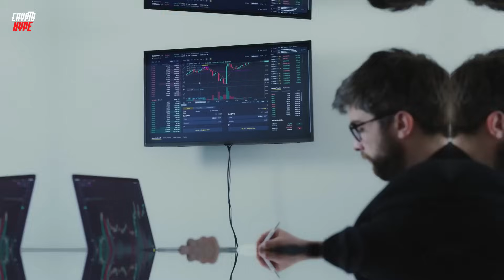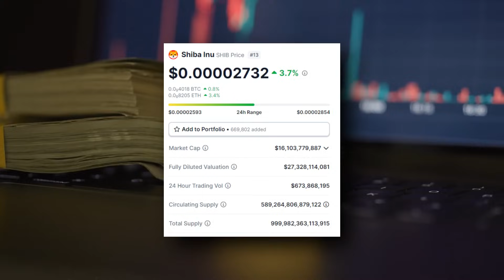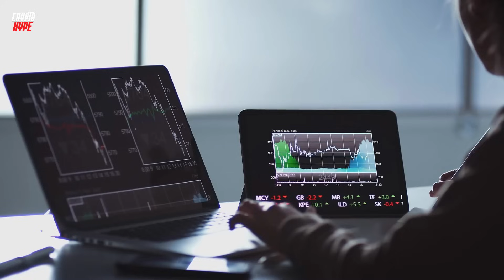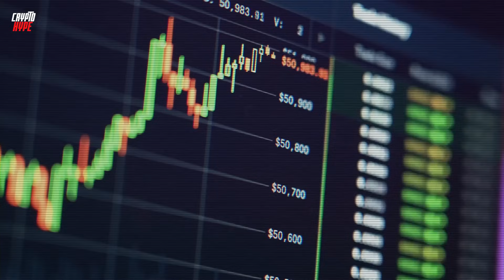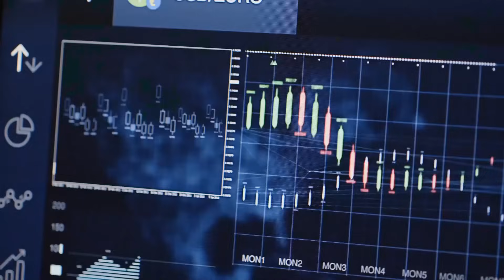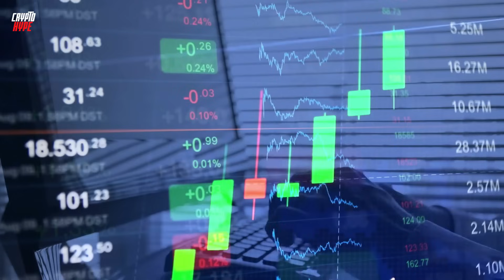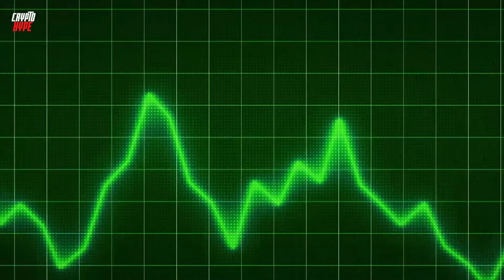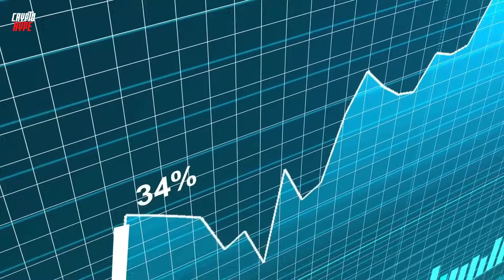IF YOU HOLD 5,000,000 SHIB YOU MUST SEE THIS - SHIBA INU COIN NEWS TODAY - SHIBA PRICE PREDICTION